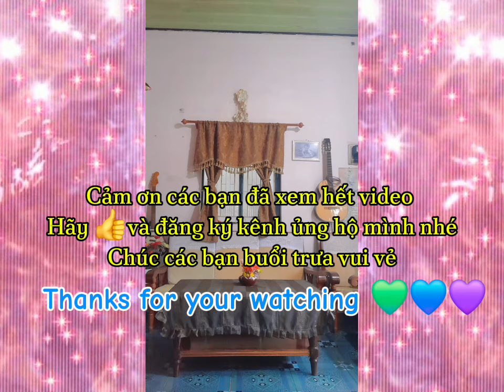Tình bơ vơ | Huỳnh Những cover